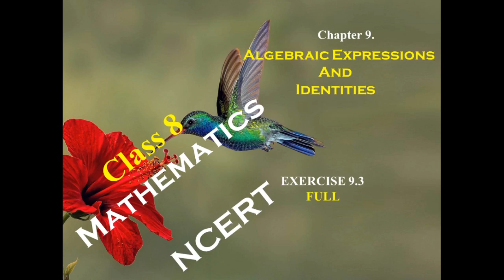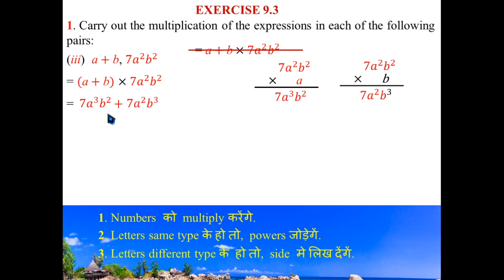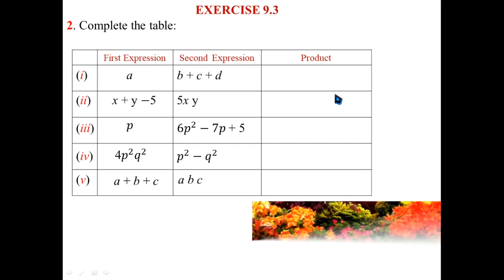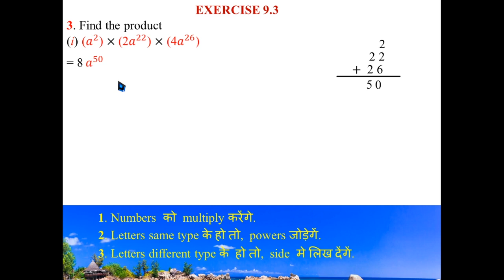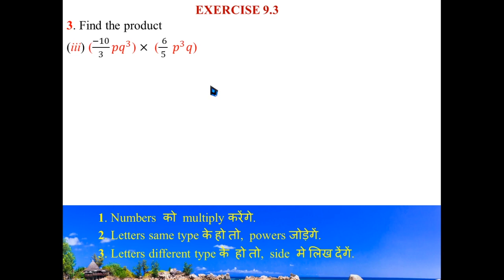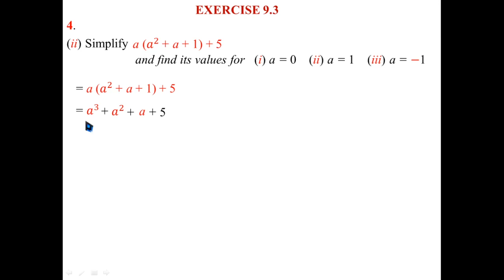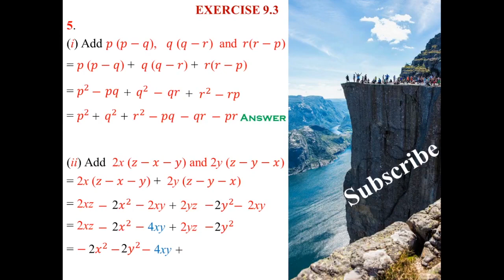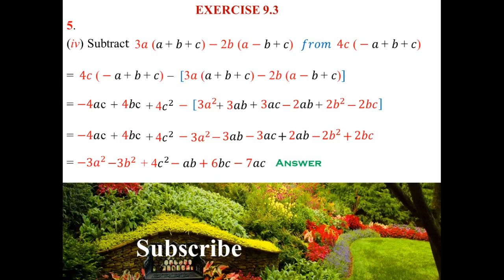Class 8 Maths Ex 9.3 Full | NCERT